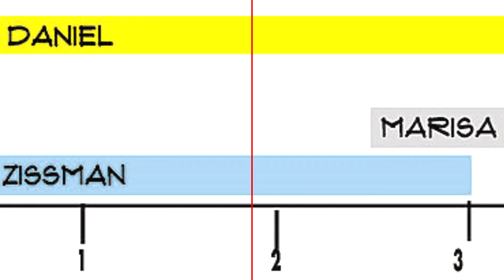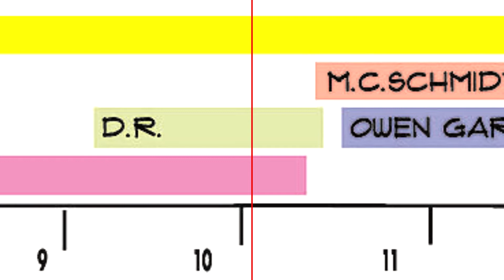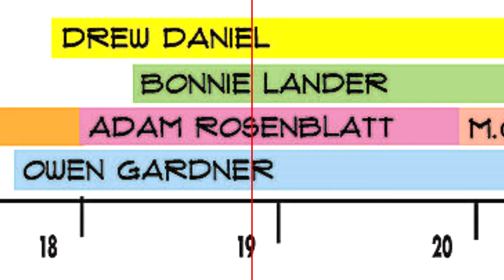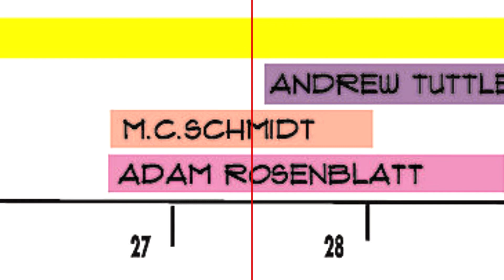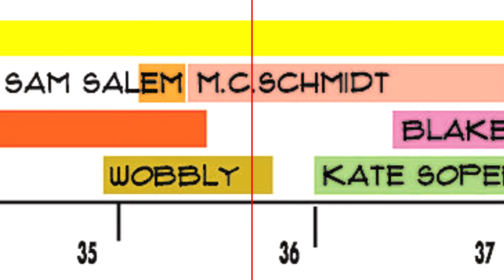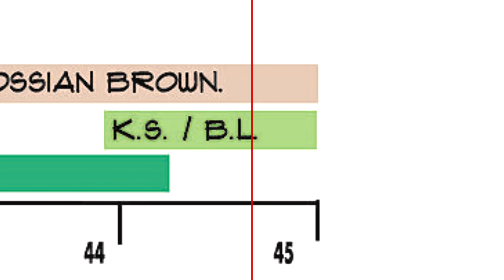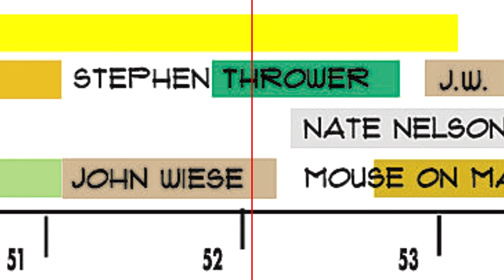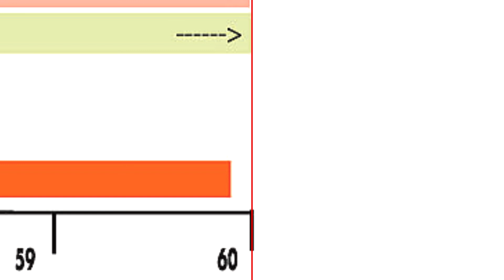Matmos - The Consuming Flame - Part 3: Extraterrestrial Masters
There's an error in the last 5 minutes, the top bar is cropped. It belongs to M.C. Schmidt. If you spot any other errors let me know.

1. Blessed Order Of 0:00
2. Floaters 7:06
3. Goodnight Loving Bose Ikard 10:25
4. Tworivers Run 14:44
5. Boomchicka 18:20
6. Extraterrestrial 31:28
7. Circle of Shivers 37:10
8. Out of the Serpent's Mouth 41:10
9. Warm Opening 47:12
10. Decalcomaenads 50:10
11. It Isn't Necessarily the Case 51:12
12. Elsewards 53:30
13. All of the Powers Lie Quiet 55:23